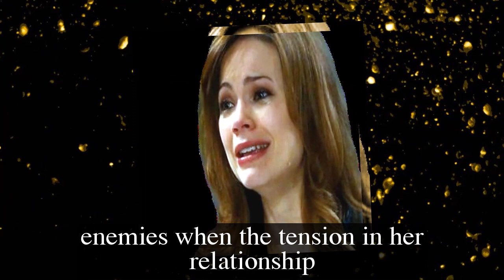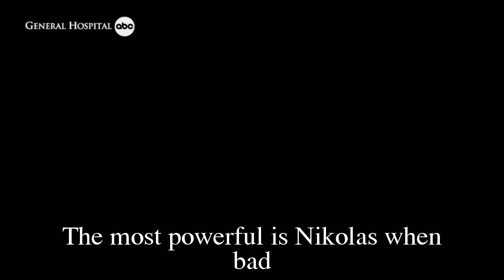General Hospital Spoilers Next Week January 23 - January 27 | GH Spoilers Next Week 1/23/2022